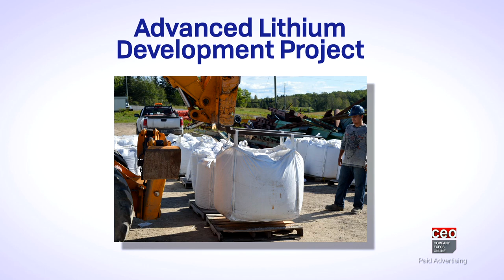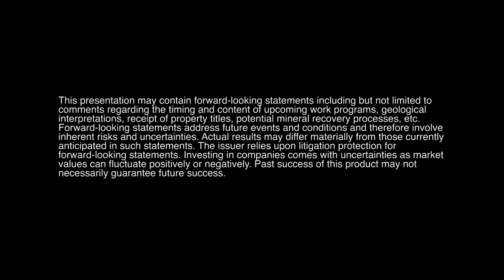Avalon Advanced Materials on BTV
Don Bubar, President & CEO of Avalon Advanced Materials, discusses company strategy, lithium and Avalon's Separation Rapid Lithium Project in this short video  - also airing on the Documentary Channel in Canada May 1 - 14, 2017.